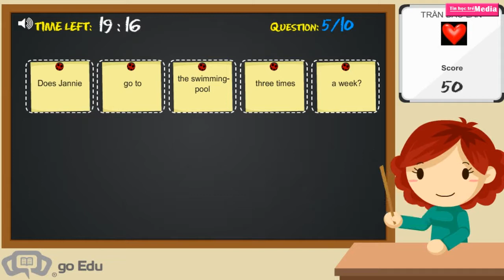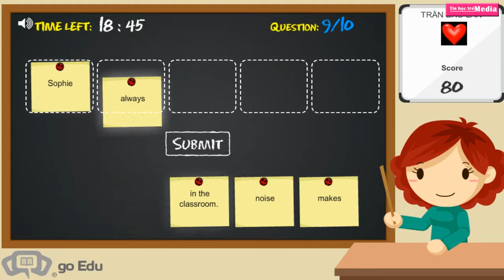IOE LỚP 5 NĂM HỌC 2016-2017 VÒNG 10